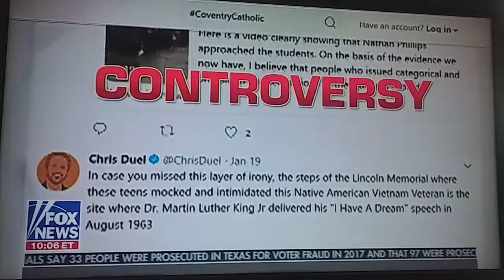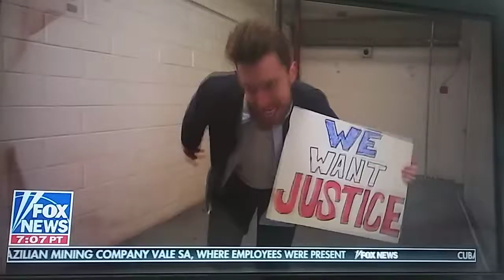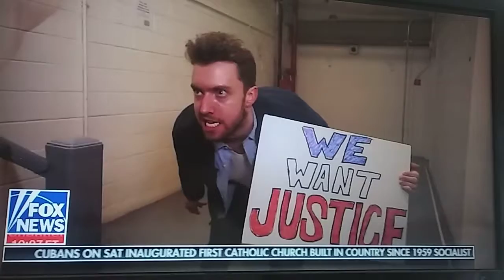This is how the Democratic mind operates part one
This is a 5-7 second clip of that fine-ass Brooke Baldwin. P.S. Gabby is fine.